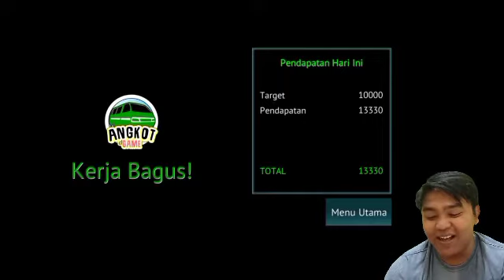Tarik sis..!! Narik penumpang buat ngejar setoran. ~ Angkot d game ~ game Indonesia.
Hai teman2... Kali ini saya mainkan game angkot. Game ini sangat seru sekali dan tampilan ya juga bagus dan detail banget.ada pom bensin, ada warung gerobak, ada lalapan. Pokoknya seru banget.